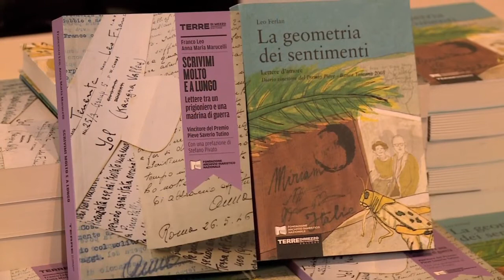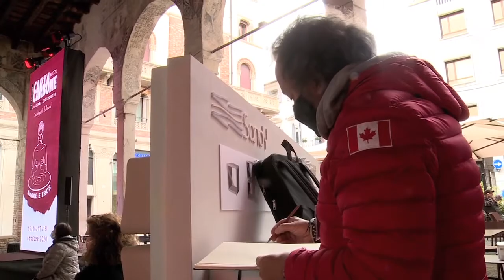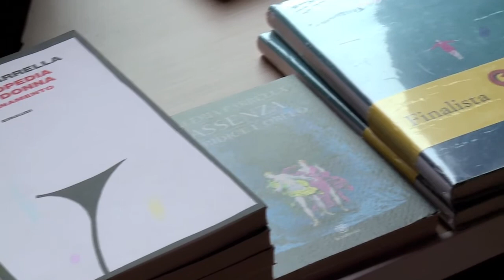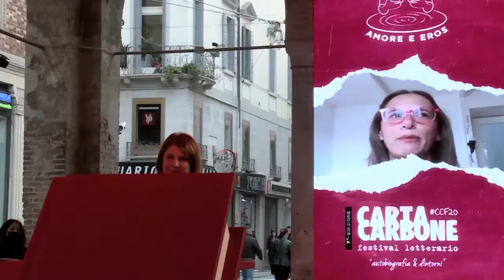Day 3 - CartaCarbone Festival 2020 "Amore e Eros"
Il sabato di CartaCarboneFestival è iniziato con la poesia di Paolo Ruffilli e le testimonianze di Le Ortique sulle scrittrici dimenticate dalla storia.
Epistolari raccolti dall’Archivio Diaristico di Pieve Santo Stefano, l’appuntamento con l’autobiografia.
Spazio a Idee Giovani di CartaCarbone con “Immensamente eros” a cura di CRIsalidi (Claudia Rossetti).
Nel pomeriggio Valeria Parrella in collegamento video con “Quel tipo di donna”. A Santa Caterina “Senza domani, o di una notte meravigliosa” trasposizione scenica della novella di Dominique Vivant Denon deliziosamente incentrata sull’eros con gli attori Margherita Stevanato e Giancarlo Previati.
“A tu per tu con l’artista” in Loggia dei Cavalieri con Paola Angelini e Francesco Candeloro. “Processo all’eros 1” con Ezio Sinigaglia (da remoto) e Odette Copat vede l’imputato assolto!
Stefano Benni, in collegamento da remoto, e l’amico trevigiano Beppe Mora, chiudono la terza giornata di festival con la presentazione di “Giura” il più recente lavoro di Benni “Ho scritto un romanzo d’amore a 72 anni”.